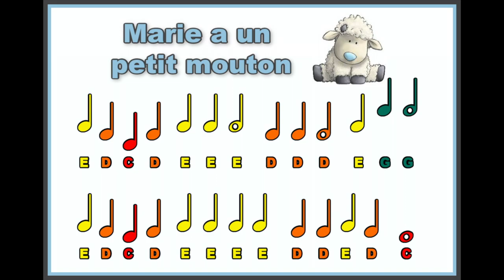Marie a un petit mouton